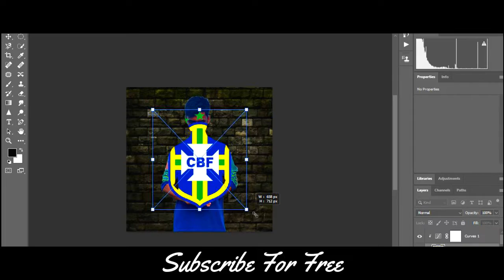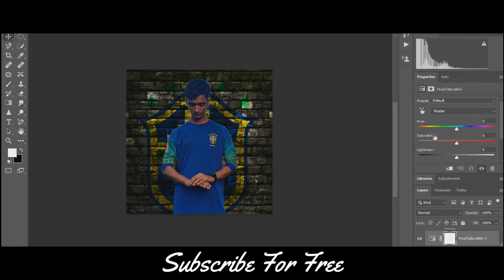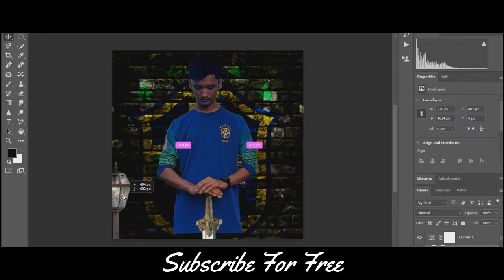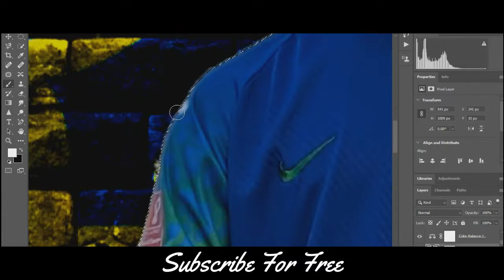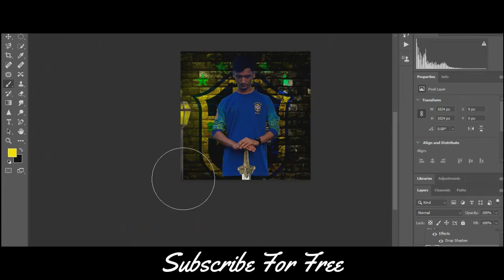Brazil Attitude Profile Pic Edit in Photoshop Tutorial.